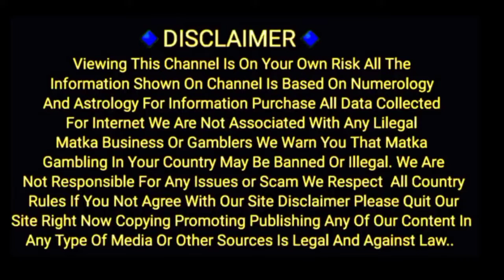14/07/2022 malamaal / Ramban /Dhandolad / Tajmahal/ Kalyan To main bazar special chart